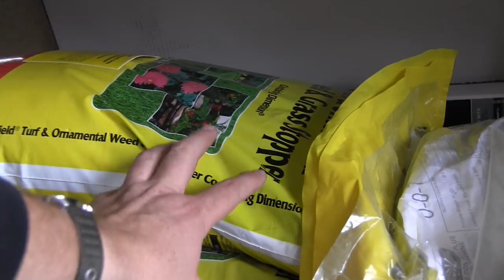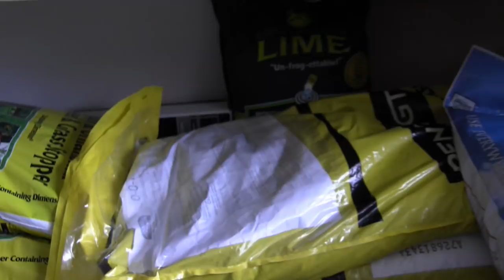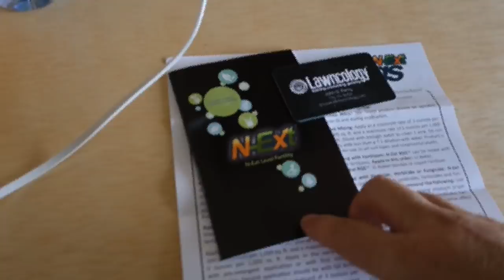All About Pre-Emergent Herbicides - Don't Miss This!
Here is where Matt talks about the stuff I call the “JooJoo” from. Green County Fertilizer.

These guys are super smart and put on a great conference